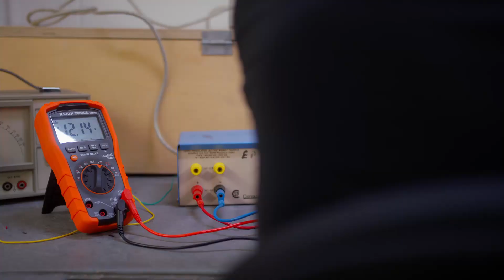Ça ressemble à quoi les installations du DEP Électromécanique de systèmes automatisés ?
Tu aimes apprendre en permanence, la résolution de problèmes et la recherche de solutions, mais aussi le travail diversifié, manuel et d’équipe ? Tu n’as pas envie de choisir entre la soudure, l’électronique, la mécanique, la programmation, etc. ? Alors, notre DEP Électromécanique de systèmes automatisés est fait pour toi ! Tu seras chargé d’entretenir, de tester et de réparer divers dispositifs (moteurs électriques, transformateurs, appareillage de connexion, etc.) en utilisant tes multiples compétences (hydraulique, pneumatique, électricité, usinage, soudure, etc.).

AVANTAGES DU DEP ÉLECTROMÉCANIQUE DE SYSTÈMES AUTOMATISÉS
• Multiples et immenses salles de cours ateliers pour pratiquer en situation réelle avec un équipement à jour et qui suit les réalités du métier : presse cannettes, simulateurs, mini-usine au complet, ateliers d'électricité et d'électronique, locaux d'hydraulique, de pneumatique, de moteurs électriques, etc.
• Personnel enseignant ayant exercé ou exerçant la profession.
• Formation gratuite (hors coût du matériel).

LES MÉTIERS
• Électromécaniciens / électromécaniciennes de systèmes automatisés
• Électricien / électricienne d’entretien
• Mécanicien / mécanicienne d’entretien
• Assembleur / assembleuse, monteur / monteuse et contrôleur / contrôleuse dans la fabrication de transformateurs et de moteurs électriques industriels
• Etc.

LES EMPLOYEURS
• Entreprises de production automatisée
• Compagnies de réparation et d'entretien industriels
• Entreprises œuvrant dans les secteurs suivants : aliments et boissons, vêtements et chaussures, produits métallurgiques, ciment, véhicules, etc.